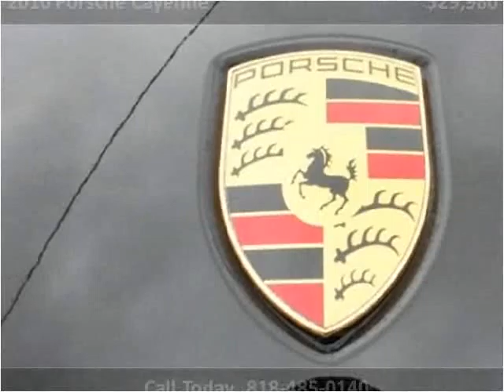2010 Porsche Cayenne Used Cars Los Angeles CA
This 2010 Porsche Cayenne is available from Blue Rhino Motors.